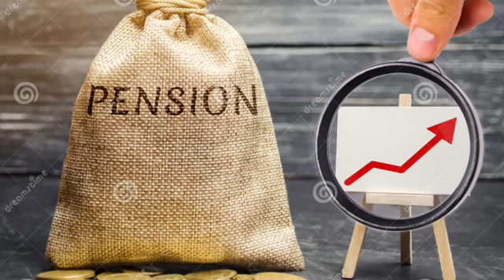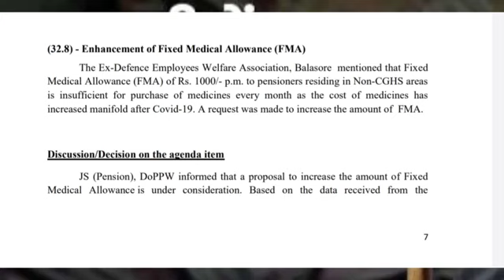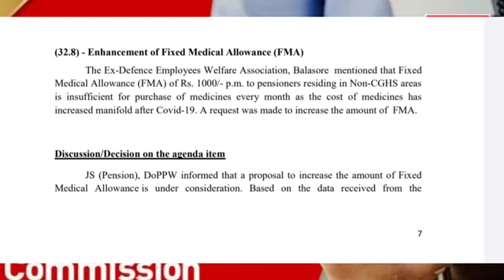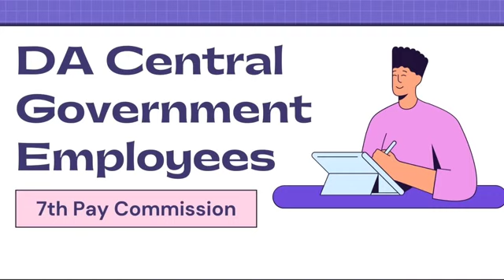18 माह के एरियर्स पर सरकार ने लगाई मुहर, भुगतान की भी तारीख हुई तय, कर्मचारियों में खुसी की लहर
18 माह के एरियर्स पर सरकार ने लगाई मुहर, भुगतान की भी तारीख हुई तय, कर्मचारियों में खुसी की लहर